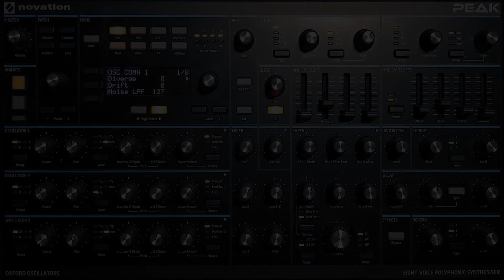Patrick DSP - Peak Mills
A quick jam session with the Novation Peak and a Roland